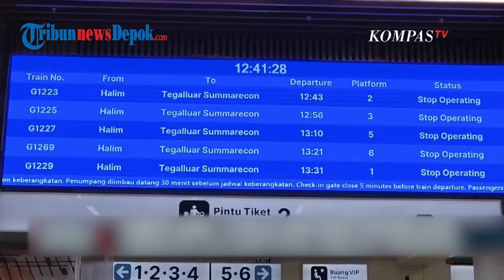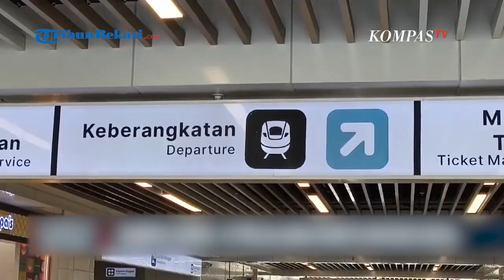Akibat Gempa Bandung, Sejumlah Perjalanan Kereta Cepat Whoos Dibatalkan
WARTAKOTALIVE.COM, JAKARTA -- PT KCIC mengungkapkan permintaan maafnya atas pembatalan sejumlah perjalanan kereta cepat Whoosh, imbas dari gempa bumi yang terjadi pada pukul 09.41 WIB dengan kekuatan Magnitudo 5.

Titik lokasi gempa berada di Kabupaten Bandung, yang ternyata sangat berdekatan dengan lokasi jalur kereta cepat Whoosh.

Corporate Secretary KCIC Eva Chairunisa menyampaikan, gempa yang terjadi berulang hingga delapan kali dengan kekuatan beragam sesuai informasi yang disampaikan oleh BMKG.

Menurut Eva, pembatalan perjalanan Whoosh dilakukan untuk memastikan keselamatan dan keamanan seluruh perjalanan kereta cepat Whoosh.

Penulis & VO: Joanita Ary
Sumber: KOMPAS TV
Editor Video: udinudin